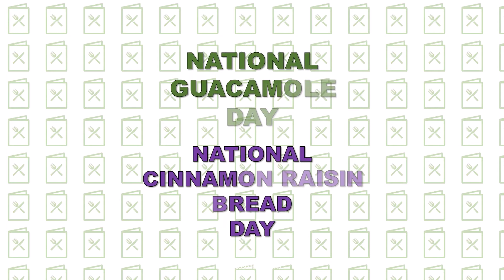INTERNATIONAL DAY OF LISTENING, WORLD PLAY-DOH DAY & MORE National & International Days SEPT 16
Daily National & International Day Update, September 16